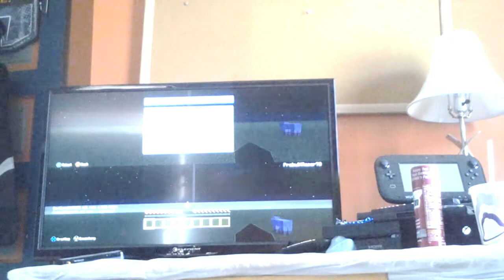Minecraft skblock with my cousin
Today I was doing skyblock with my cousin